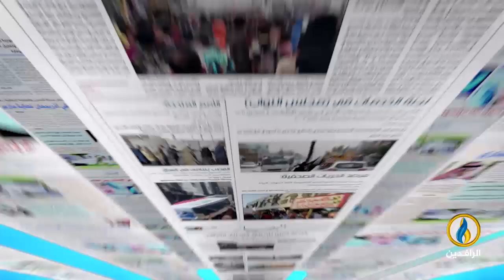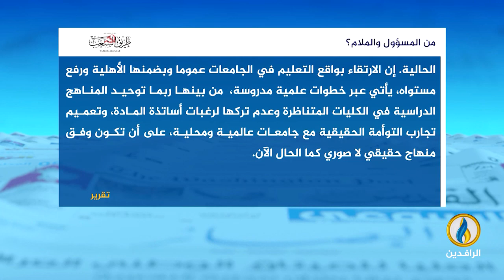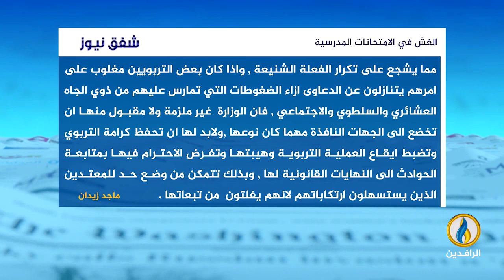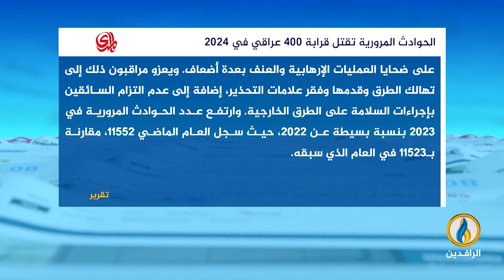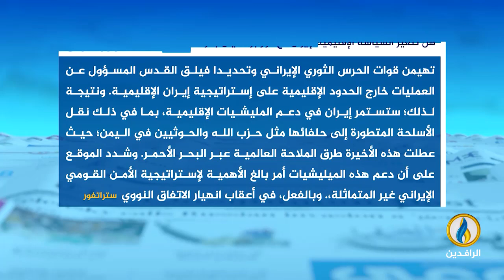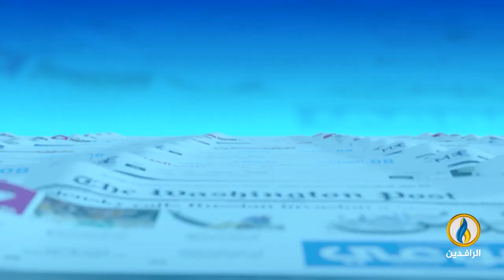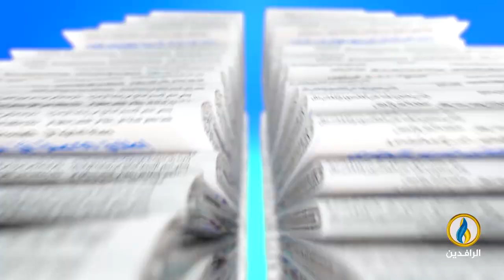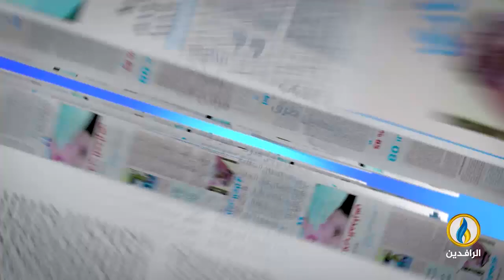صدى_الأقلام | 9 - 7 - 2024